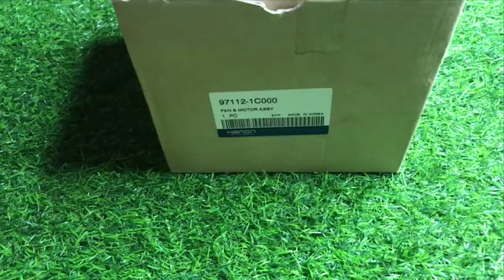PHỤ TÙNG Ô TÔ HÀN QUỐC / GIỚI THIỆU QUẠT GIÓ ĐIỀU HÒA TRONG XE HYUNDAI GEZT